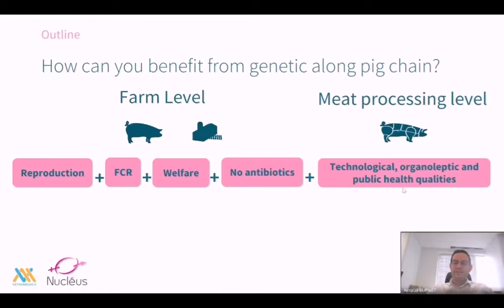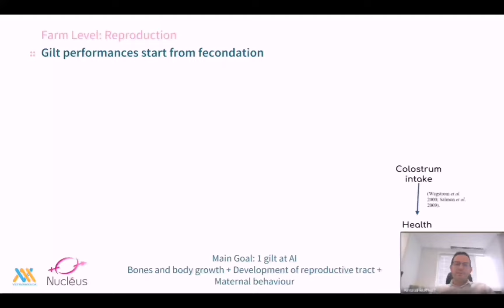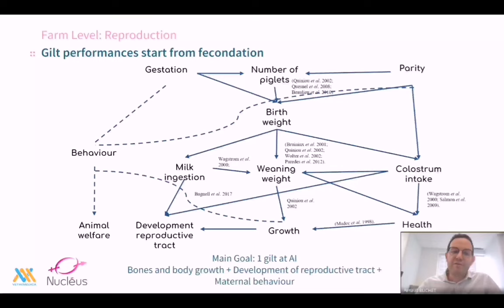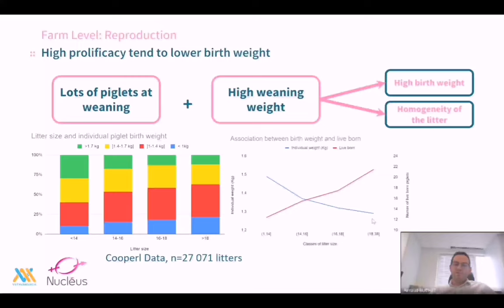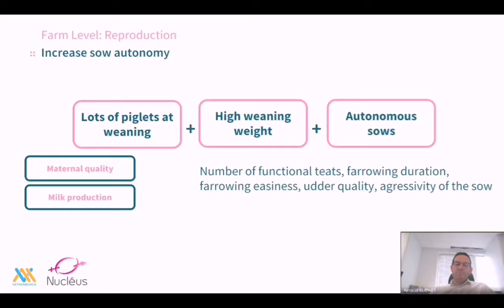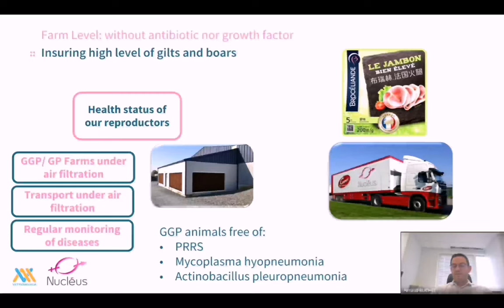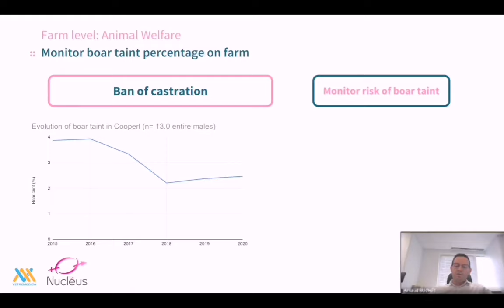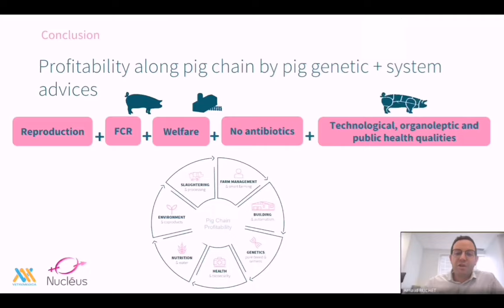26th PPC Day 1 (Oct. 13, 2022) Lecture: PROFITABILITY ALL ALONG PIG CHAIN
26th PPC Day 1 (Oct. 13, 2022) Lecture:
PROFITABILITY ALL ALONG PIG CHAIN
Dr. Arnaud Buchet
R&D Coordinator in Animal Sciences, Cooperl
Nucleus/ Vetremedica Corp.